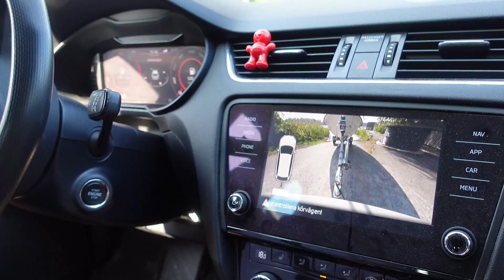ZAROBLJENI NA ČAMCU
Ćao ćao!
Sa nama nikada dosadno 🤣
U ovom vlogu možete pogledati kako smo ostali zarobljeni na čamcu i kako smo sve to podneli.
Uživajte!